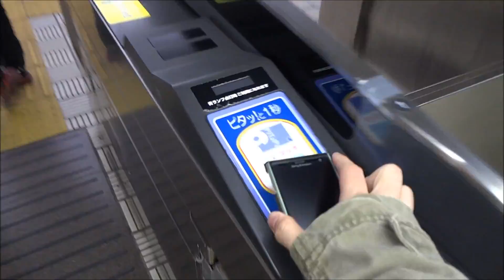【ICカード全国相互利用】京阪電車(本線)にモバイルSuicaで乗る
3月23日より全国の10種類のカードが相互利用を開始したため、これまでPiTaPa・ICOCAのみ使用できた関西の私鉄・地下鉄でもKitaca、Suica、PASMO、TOICA、manaca、SUGOCA、nimoca、はやかけんが使用できるようになりました。
特に、2013年3月現在スマートフォンのおサイフケータイに対応している交通系ICカードはSuicaのみなので、関西の私鉄・地下鉄でもスマホで改札を通過できるようになりました。

入場は淀屋橋駅、出場は七条駅です。なお、京阪電鉄の自動改札機にはIC専用レーン(青色の改札機)があります。切符をご利用の方はグレー色の改札機をご利用ください。